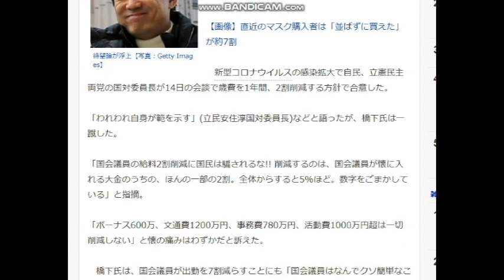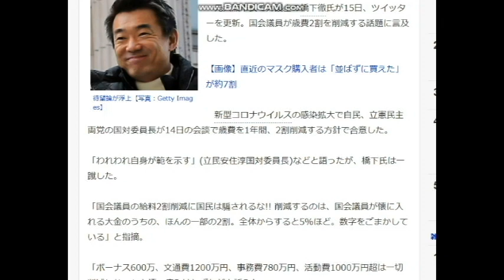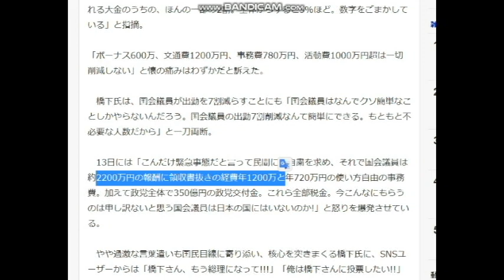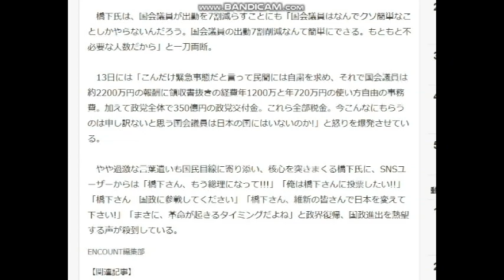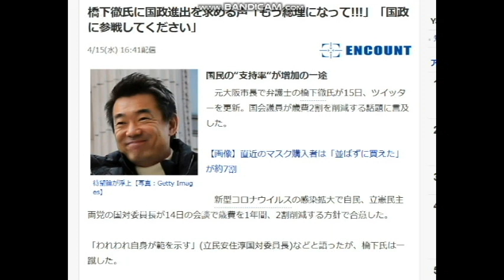【隠居TV】橋下徹氏に国政進出を求める声「もう総理になって!!!」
国民の“支持率“が増加の一途

2020年4月20までの従来版「速稼塾」